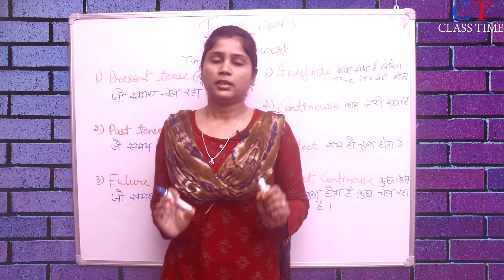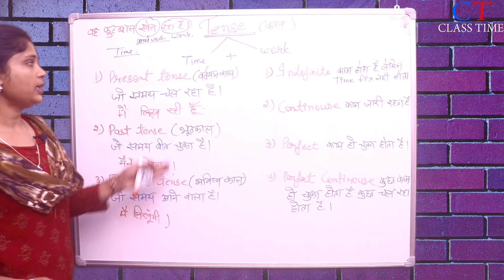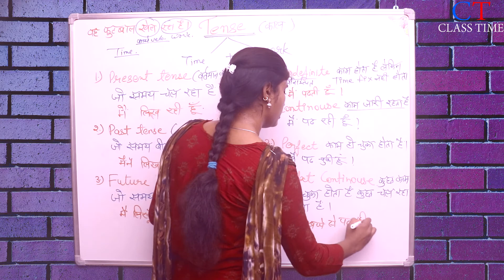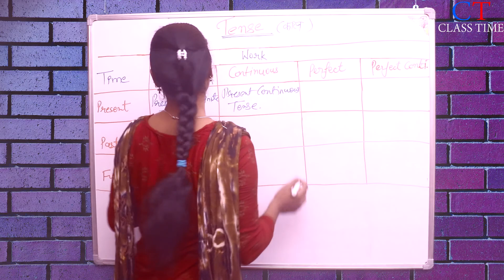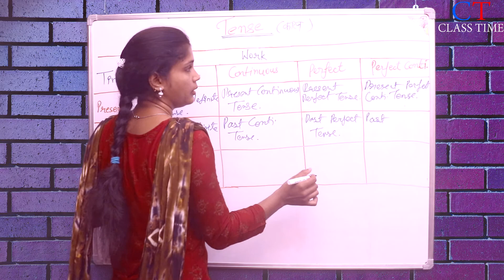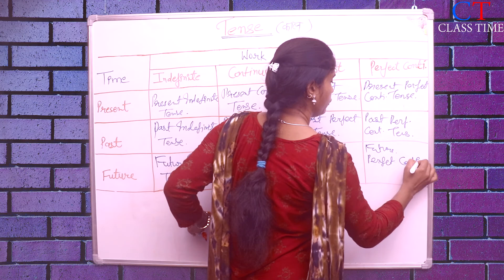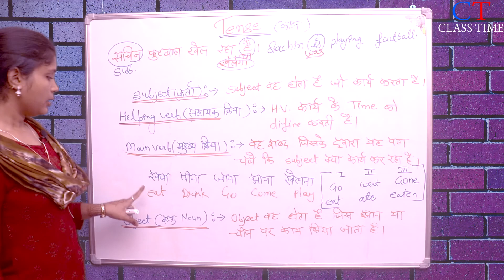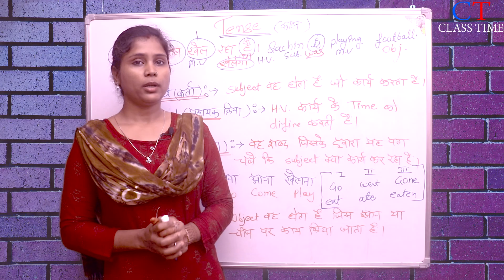Learn Tenses in English Grammar with Examples,Basic English grammar, Tense Chart Tense by class time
Hello dosto welcome to your own channel Class Time. Is video mai humne koshish ki hai ki apko tense bilkul zero level se samjhane ki, I promise to you ye video dekhne ke bad aap tense mai master ho jayenge
Or agar apne hmara article ka video nhi dekha hai to dekhe le usme humne bhut hi shandar  trick ke sath Article shikhaya hai. To jald hi milte hai next video mai tab tak ke liye jai hind jai bharat.
                                                                    Thanks you so much from Class Time.

About this video:-- Tense from zero level
                                  learn Tense by chart
                                 Tense basic knowlege
                                  learn 12 names of tense
                                  Tense ka ye part 1 video hai.

english grammar for compitition exam
english grammar for SSC/CGL/RRB/CTET/MTS
English grammar for NTPC/RAILWAY
English grammar for Rajasthan high court and group